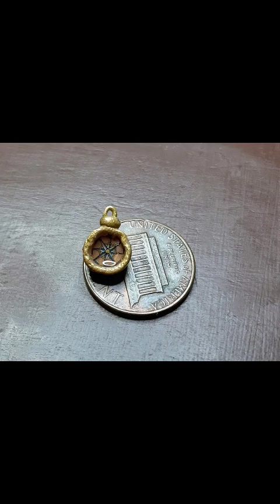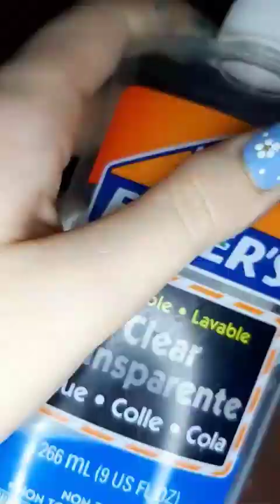Sunken Chest Compilations